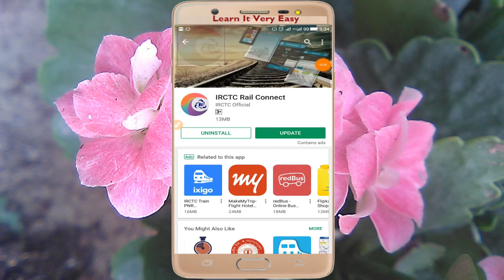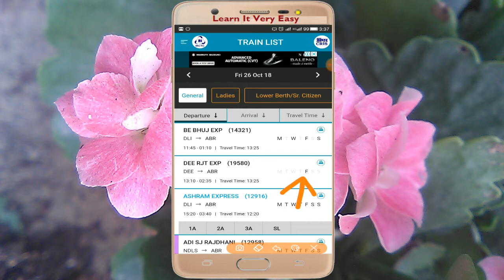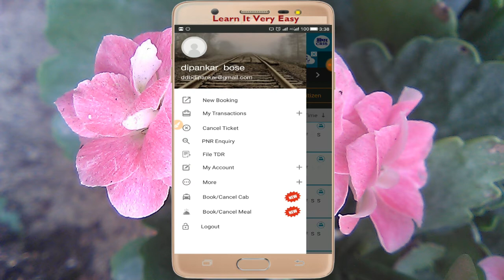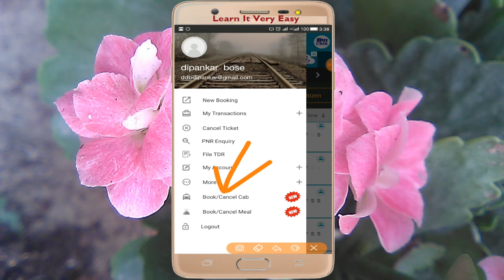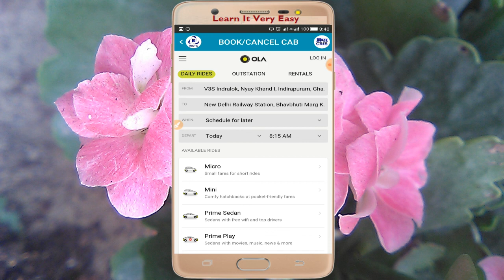irctc mobile apps new update easy ticket booking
update jarur kar lejye ticket booking me asani hogi
आप सभि का प्यार ऐसे हि बना रहे Thank You All